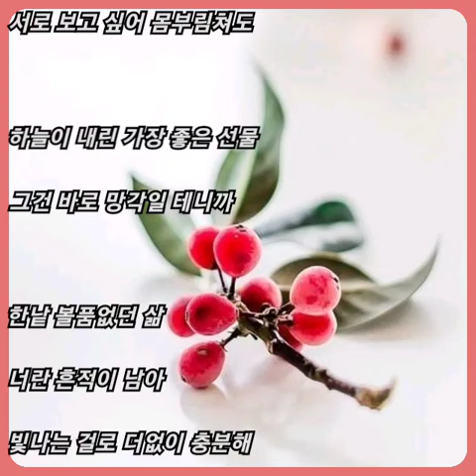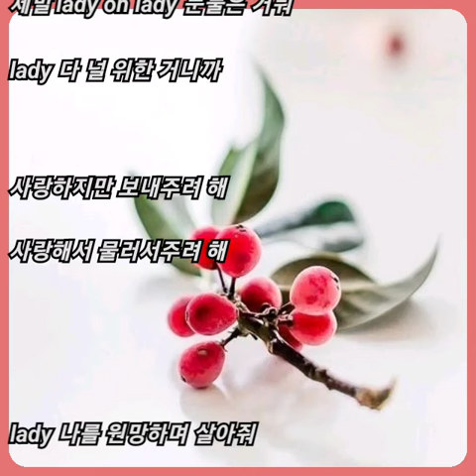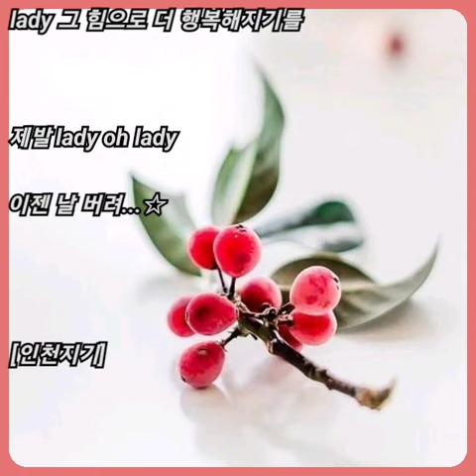고유진 ☆ 가난한 사랑..